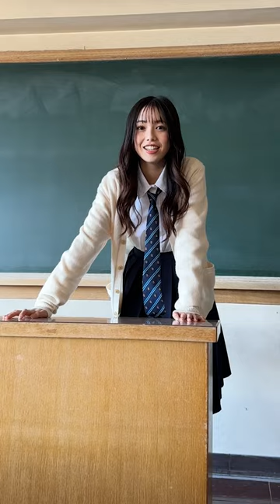「愛せ、至極散々な僕らの日を」藤咲碧羽 Visual Teaser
2024年1月17日(水)
2nd ALBUM 『愛せ、至極散々な僕らの日を』リリース
詳細は下記をチェック！

リード楽曲「愛せ、至極散々な僕らの日を」

▶️Member
相原一心
久昌歩夢
洸瑛
笹原遼雅
飯塚瑠乃
イーチ
佐々木杏莉
藤咲碧羽
矢嶋由菜

2024年1月17日(水)
2nd ALBUM 『愛せ、至極散々な僕らの日を』リリース

▶️Member
相原一心
久昌歩夢
洸瑛
笹原遼雅
飯塚瑠乃
イーチ
佐々木杏莉
藤咲碧羽
矢嶋由菜